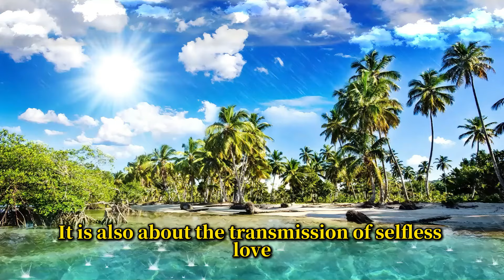Stray dog ​​guides woman to follow in her footsteps and rescues seven puppies in kennel